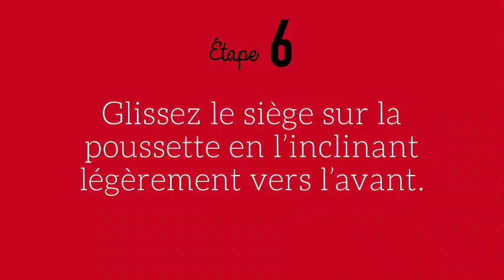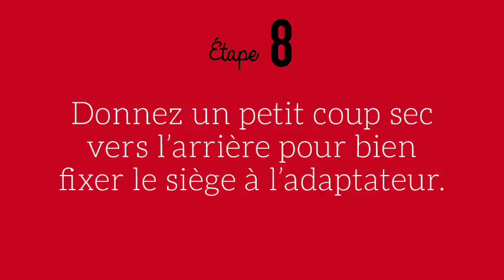CLÉMENT - Comment utiliser l'adaptateur de siège d'auto Click Connect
Voici comment installer le siège d'auto Graco Click Connect sur une poussette Baby Jogger, en utilisant l'adaptateur de siège d'auto. Suivez ces étapes faciles afin de maximiser l'utilisation de votre poussette et profiter d'une promenade sans soucis avec bébé.

Découvrez Clément, une entreprise familiale établie depuis plus de 75 ans. Clément est la référence en mode enfantine, autant dans le marché des accessoires de bébé, des meubles et de la décoration. Bénéficiez de la livraison rapide partout au Canada en magasinant en ligne, ou visitez l'une des 30 boutiques CLÉMENT partout au Québec, en visitant le